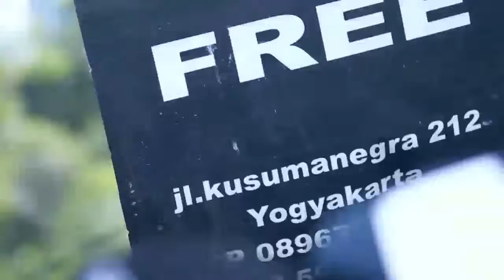Absolute issue - Jakcloth issue 2016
Booth hate worldwide x absolute issue . Yellow area no.27 . On December 2016